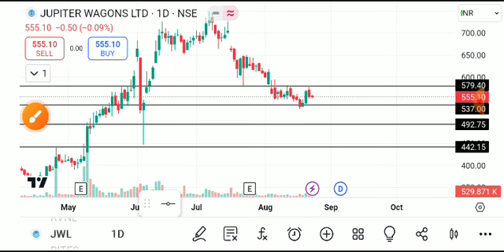jupiter wagons share latest news today, Jupiter wagons share latest news, jupiter wagons limited